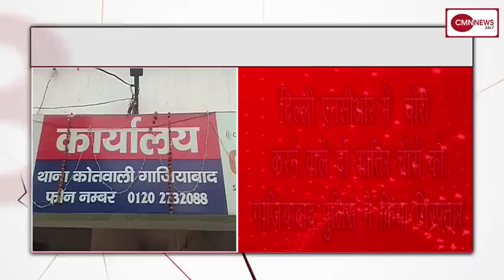दिल्ली एनसीआर में चोरी करने वाले दो शातिर चोरों को गाजियाबाद पुलिस ने किया गिरफ्तार